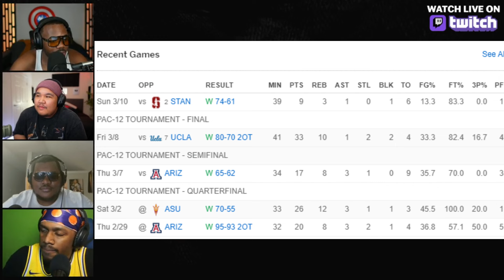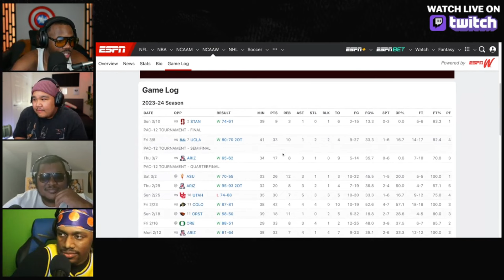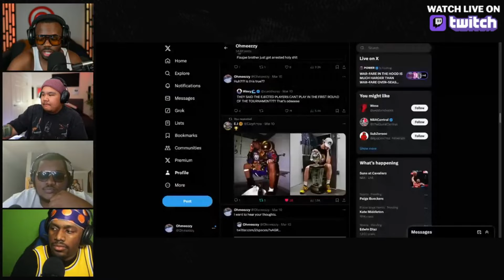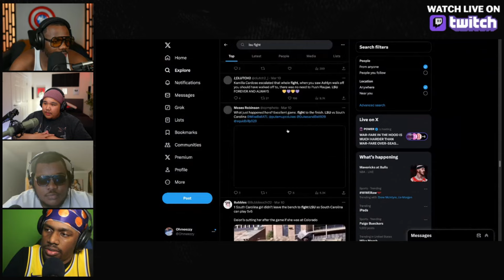Women's Basketball is MORE Entertaining than the NBA